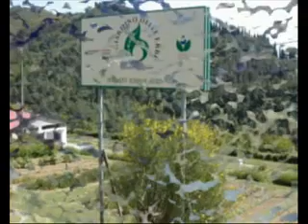Village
A village in Appennino Mountains, Italy